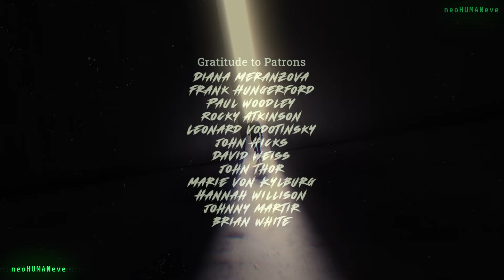Soul Trap Theory by neoHUMANeve [OFFICIAL LYRIC VIDEO]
This song delves into gnostic and cathar themes of reincarnation as a soul trap.  The video is a visual journey, blending elements that resonate with both the conscious and subconscious mind, mixing visuals to represent the physical and spiritual dimensions and their interplay.

🚫 No remixing allowed! Share it in its original form with full credit to neoHUMANeve as the creator, including links back to my channel. Let's empower independent creators together. 💡